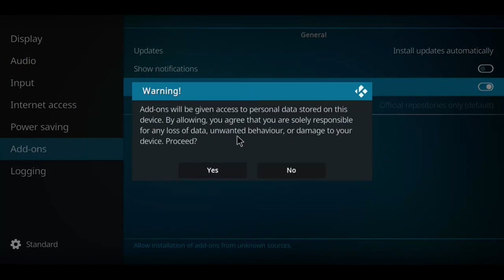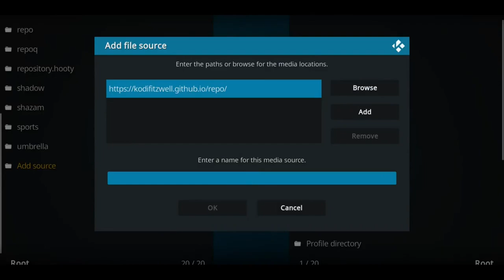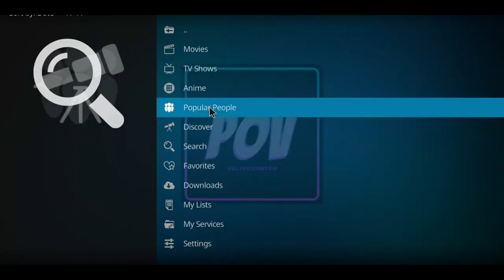How To Install POV KODI OMEGA 21.2 [October 2025]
🔴 IPVANISH - click through and get a deal!

Live Stream - Unlimited Cloud Storage
The Products I am Personally Endorsing
A link to all products is found below in the description:
10.  Apple TV 4K
9. Roku Streaming Stick
8. Amazon Fire Stick
7. Fire TV Cube
6. Amazon Fire Stick 4K
5. Roku 4k Streaming Stick
4. Roku Ultra
3. Amazon Fire Cube 3rd Gen
2. NVIDIA TV Streaming Device
1. NVIDIA PRO TV Streaming Device

Cloner Alliance Box Pro
FireTV Stick
Fire Stick Remote Cover
Cable Matters Micro USB to Ethernet Adapter

00:00 intro
00:30 Repo address
01:00 installation
02:00 how to use it